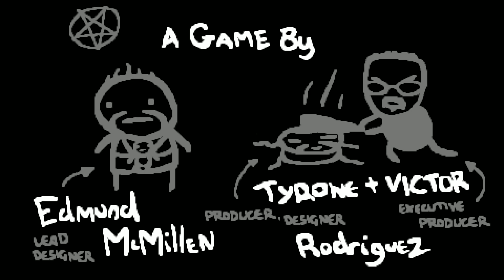Freeman Plays Binding of Isaac (3) - Early Trip To Sheol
Not too shaby, eh?
On an unrelated note, I've been watching some new YouTube content.  Go check out DarkJedi Plays if you're interested in some extra roguelike/lite content.  He;s got a BOI playlist as well.